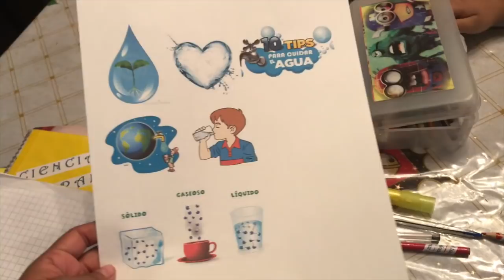VlogMás # 13 (( Continuo Con Los Deberes En Casa y Todo El Día Haciendo Tarea )) 27 - Dic - 2017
hoy les comparto un nuevo vlogmas, que lo disfruten y muchas gracias por ser parte de nuestros dias!!!